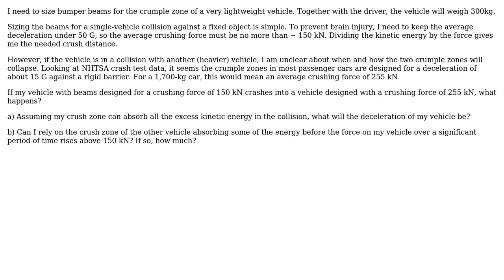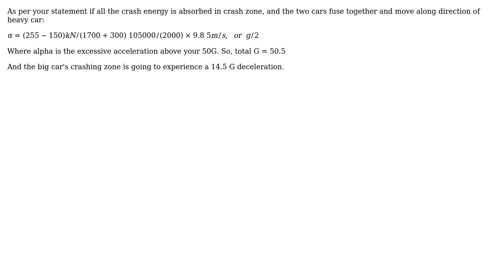Sizing crumple zone for multi-vehicle collisions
With thanks & praise to God, and with thanks to the many people who have made this project possible! | Content (except music & images) licensed under CC BY-SA | Music | Images & others | With thanks to user kamran user Jeffrey Hood and the Stack Exchange Network Trademarks are property of their respective owners. You are responsible for your own actions.